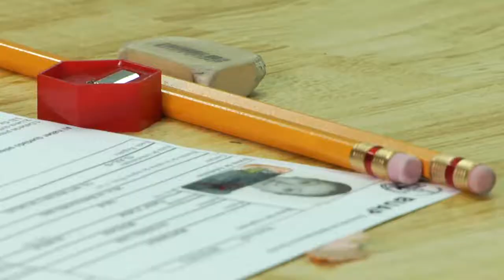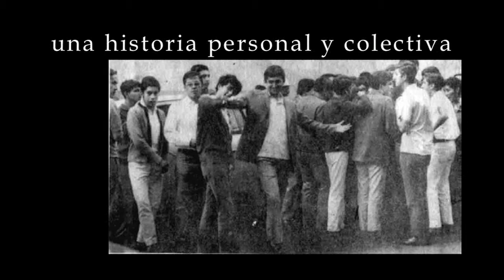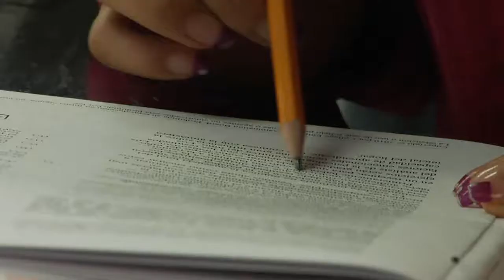La Transformación Trailer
"La Transformación" es un retrato histórico de la Benemérita Universidad Autónoma de Puebla, de las grandes luchas de la universidad pública, sus protagonistas y su impacto en la sociedad poblana.

Proximamente.